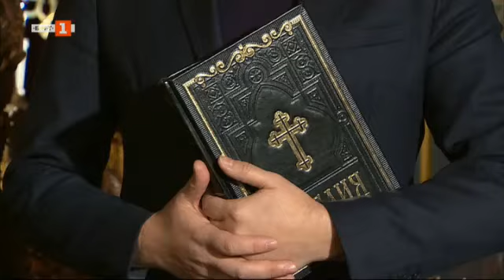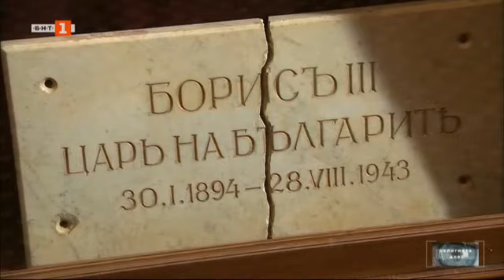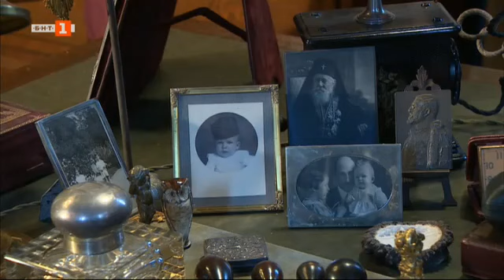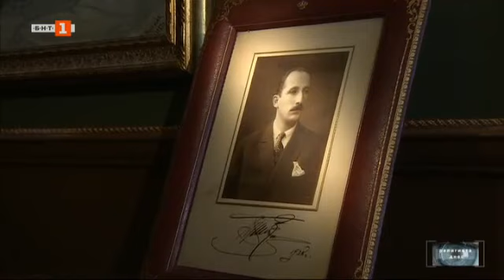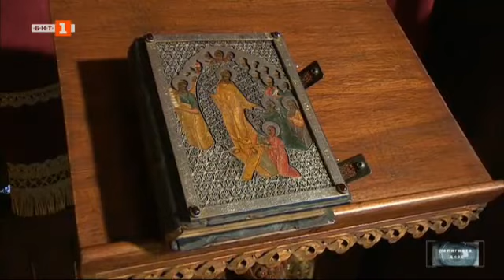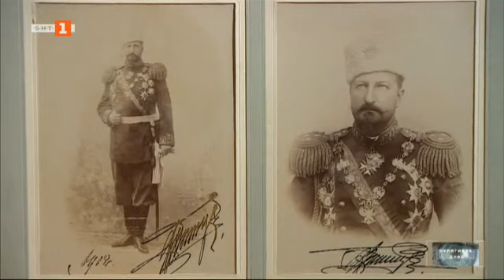Специално издание от двореца "Врана" - "Религията днес" - 07.01.2023 по БНТ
Гледайте по Българска национална телевизия предаването "Религията днес" - 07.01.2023!

00:00 Специално издание на "Религията днес" от възстановените части и параклиса на двореца "Врана" - домът на българските царе.